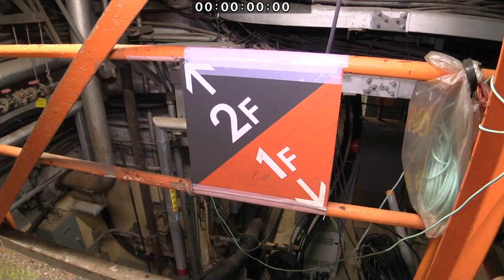【映像資料】東京電力福島第一原子力発電所における1号機原子炉建屋SGTS室の調査映像(2020年10月9日撮影)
2020年10月9日に実施した、東京電力福島第一原子力発電所における事故の分析に係る現地調査(1号機原子炉建屋非常用ガス処理系(SGTS)室)の映像資料を公開いたします。

Video : Unit 1 reactor building SGTS at TEPCO's Fukushima Daiichi NPS

■東京電力福島第一原子力発電所における事故の分析に係る検討会

原子力規制委員会ホームページ

※以下について、予めご了承ください。
・ホームページのリンク切れが起こる可能性がございます。
・この映像を二次的に利用されたい場合、下記の利用規約をよくご確認ください。